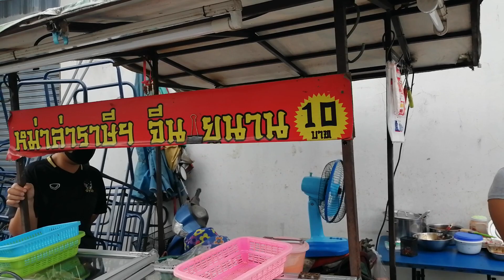ไก่ไก่ทอดอร่อย ลูกชิ้นนึ่งอร่อย ซิมลูกชิ้นอร่อยราษีไศล ซอยแคทวันเก่า อำเภอราษีไศล จังหวัดศรีสะเกษ